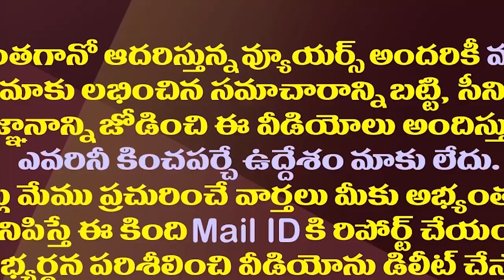ఈ కీలక స్థానంలో వైసీపీకి అభ్యర్థే దొరకడం లేదా?| YCP Unable To Find Strong Candidate In Vijayawada